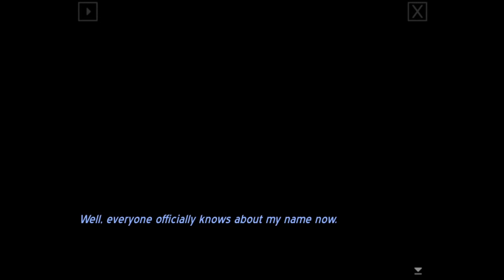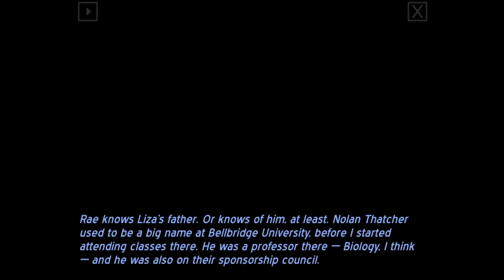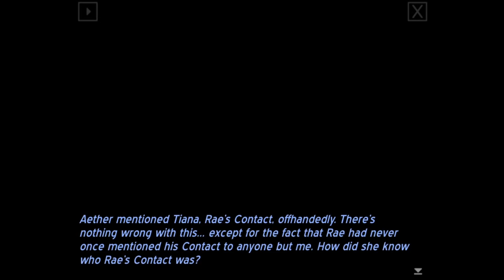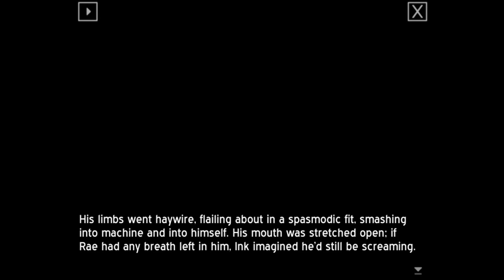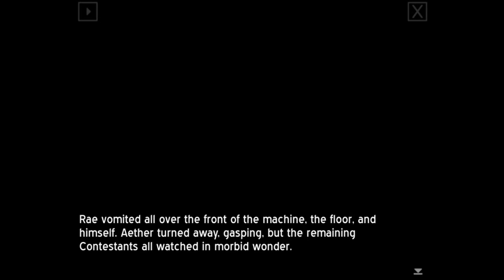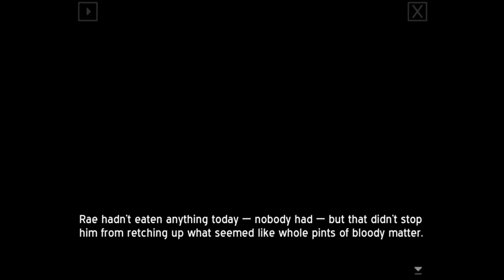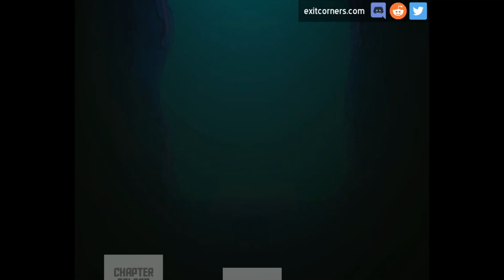Exit/Corners. Серия 17. Двенадцать минут